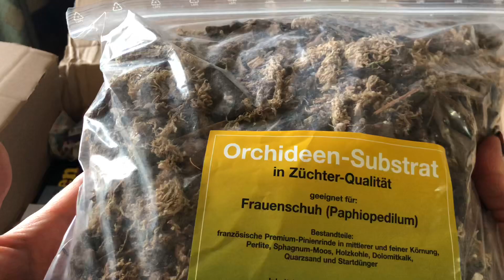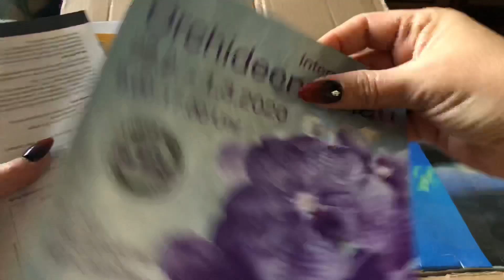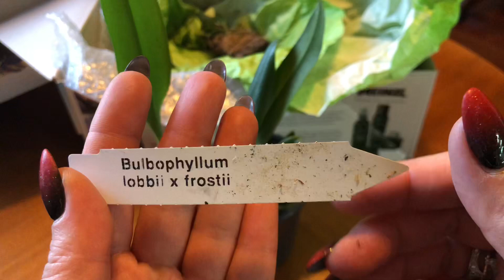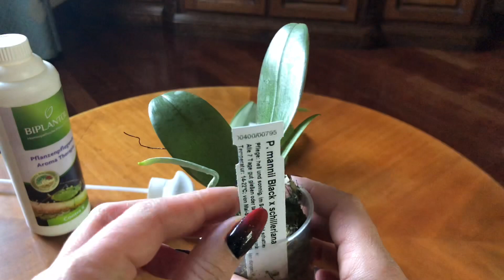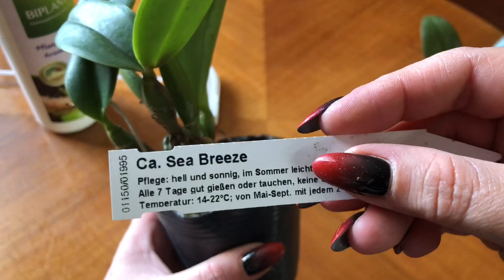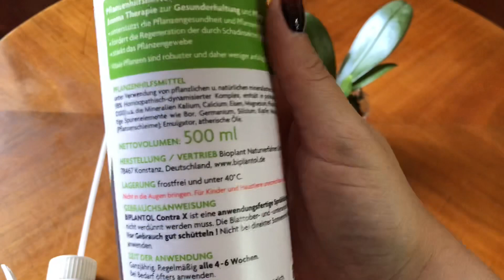НОВЫЕ ОРХИДЕИ! Обзор двух посылок.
Это видео -обзор 2 посылок с новыми орхидеями из теплиц:Kopf orchideen и Schwerter orchideen.
Вот эти экземпляры пополнили мою коллекцию:

1.Gastrochilus retrocallus
2. Bulbophyllum lobbii x frostii
3. Phalaenopsis Bronze Maiden( Phal. schilleriana x Phal. mannii "Black")
4. Cattleya Sea Breeze